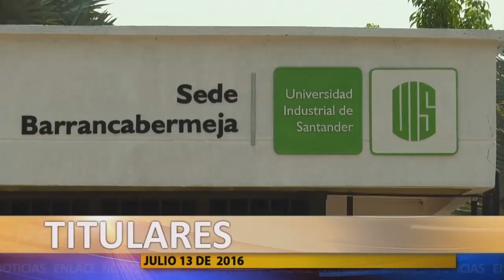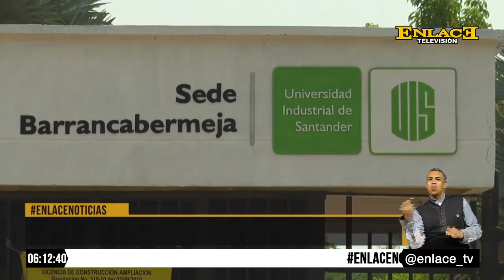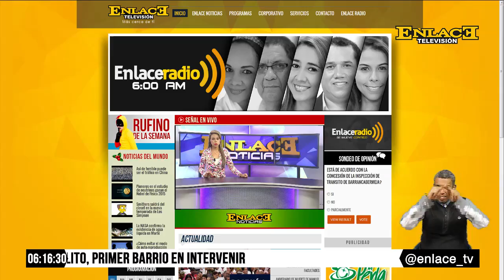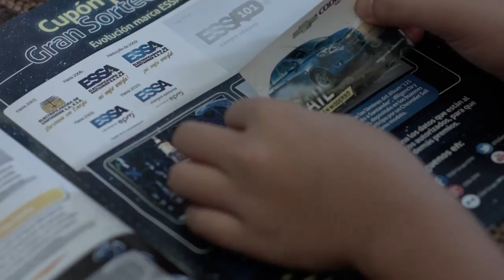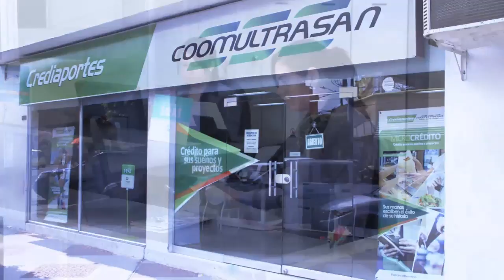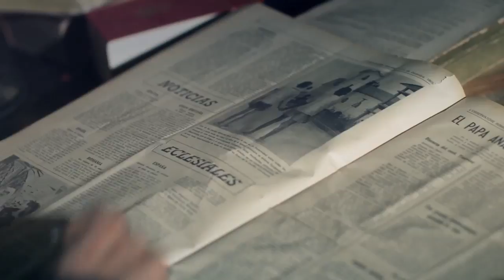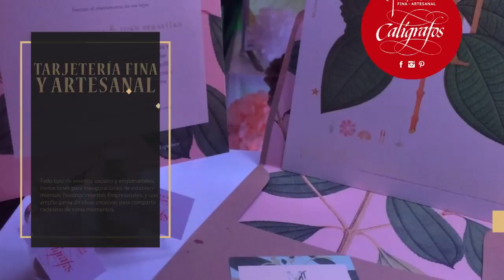ENLACE NOTICIAS 13 DE JULIO DE 2016 EMISIÓN 6:00 P.M